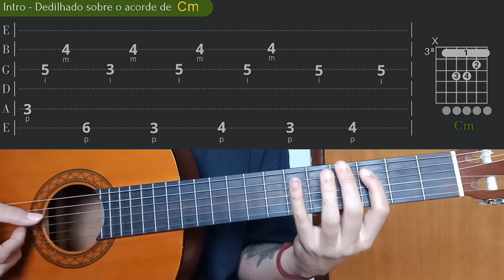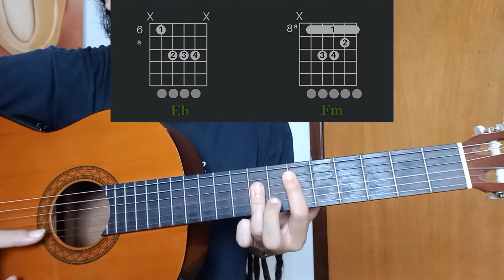Como tocar O Sol e a Lua - Kamaitachi no VIOLÃO (videoaula)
Como tocar Kamaitachi no violão O Sol e a Lua
Saiba como evoluir no violão e melhorar suas músicas e conhecimentos da maneira correta:

Aloha pessoal, como já viram no título, neste vídeo ensino COMO TOCAR a versão completa da música O sol e a Lua do Kamaitachi.

Eu tirei esse arranjo exatamente igual a versão mais recente que o kamaitachi lançou, essa versão é de nível iniciante, mas é aquele iniciante que já sabe pestanas e alguns dedilhados, mas não é nada muito difícil, e espero muito que vocês consigam aprender e desfrutar desse vídeo.